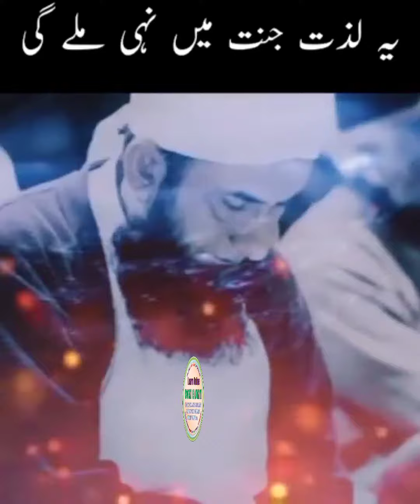Ye Lazzat Jannat Mein Nahi Milegi